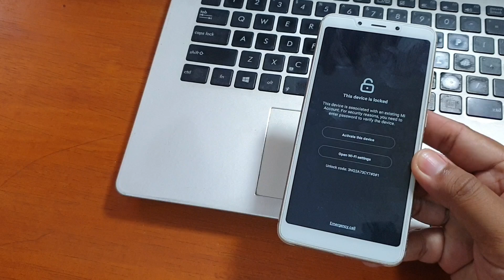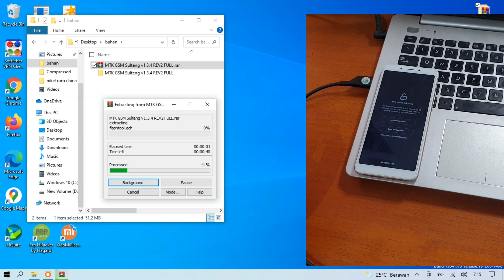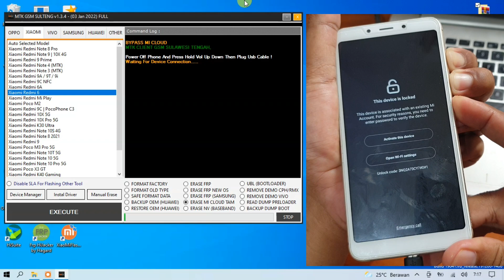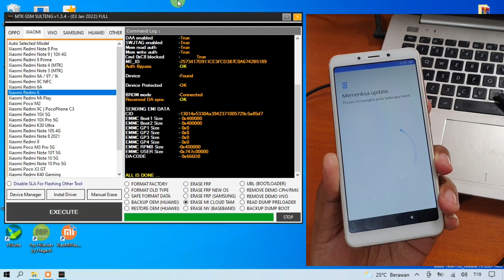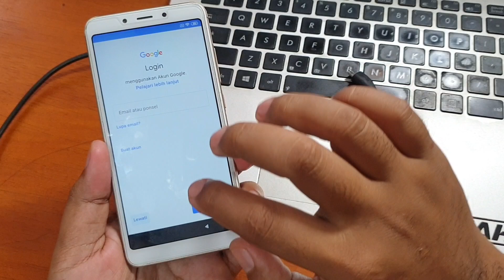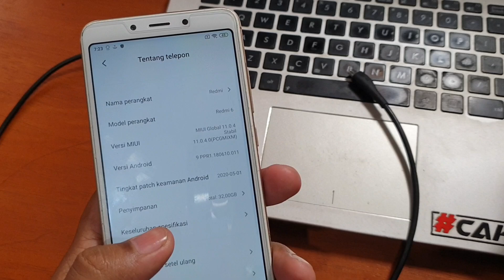Cara unlock Mi Account Xiaomi Redmi 6 Careus Terkunci Micloud Gratis tanpa dongle hanya Usb Only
Cara unlock Mi Account Xiaomi Redmi 6 Careus Terkunci Micloud Gratis tanpa dongle cukup dengan kabel Usb saja. Untuk tool gratis nya bisa diunduh pada tautan dibawah ini.